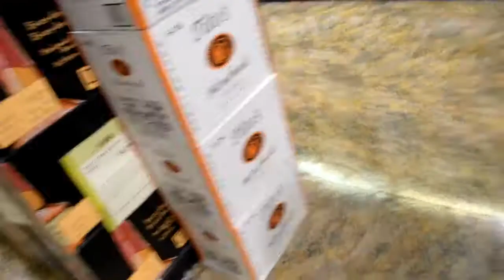HOW TO MAKE WHITE CHRISTMAS MARGARITAS |VLOGMAS DAY 9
INGREDIENTS

14 oz of Coconut Milk
12 oz of Tequila silver
1 cup of Triple Sec
1/2 cup of Lime Juice
1 Lime
Mint leaves
Cranberries
Ice
Sugar or salt to rim glass

Supplies

Blender
Margarita glass or cocktail glass